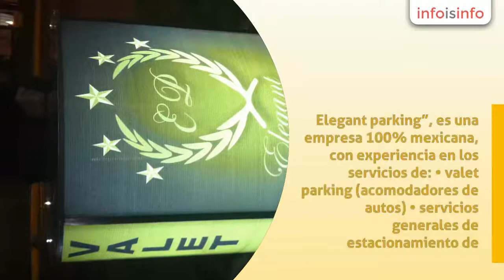Fiesta en Zapopan - Elegant Parking - InfoIsInfo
Elegant Parking, Fiesta en Zapopan. Más Información

Elegant  parking”,  es una empresa 100% mexicana, con experiencia en los servicios de:

• valet parking (acomodadores de autos)
• servicios generales de estacionamiento de vehículos.

Estamos capacitados para brindar un servicio altamente profesional, de calidad y prestado con suma elegancia. Nuestro equipo esta capacitado para comprender totalmente las necesidades de los usuarios.

“elegant parking”, es una empresa de reciente creación, enfocada a prestar un servicio   de calidad, seguro, rápido, cómodo y prestado con elegancia, que da un toque de distinción a su evento.

Valet parking:recepción, guarda y entrega de los vehículos en:

➢ fiestas privadas

➢ salones de eventos

➢ eventos especiales

➢ edificios habitacionales y/o corporativos

➢ plazas comerciales

➢ hospitales

➢ funerarias

Acomodador de piso:apoyo en estacionamientos donde ya hay lugares asignados o bien los espacios son muy reducidos y hay que ser muy hábil para maniobrar y facilitar la entrada y salida de los vehículos.

Autoservicio: cada usuario se encarga de estacionarse y se lleva sus llaves,  nuestro personal solo vigila los vehículos.

Eventos:servicio en eventos foráneos, en galerías, salones de eventos, en casas, escuelas, embajadas, museos, eventos deportivos, escolares, culturales, sociales, de gobierno, conciertos.

 vigilancia para eventos

Adicional a los servicios de guarda, acomodo y custodia (valet parking), elegant parking, ofrece los servicios de vigilancia civil para eventos a la entrada del mismo, esto con la finalidad de cerciorarse que su evento sea ameno y seguro.
Nuestro equipo se encargara de su lista de entrada y de que su evento guarde la tranquilidad que usted desea, así mismo de que solo acceda a el los invitados de su lista, el personal de seguridad estará equipado con:

Puede tener la certeza de que “elegant  parking”  y sus actuciones se encuentran dentro del marco normati

Valet Parking para eventos: servicio en eventos foráneos, en galerías, salones de eventos,
en casas, escuelas, embajadas, museos, eventos deportivos, escolares,
culturales, sociales, de gobierno, conciertos.

 vigilancia para eventos

Adicional a los servicios de guarda, acomodo y custodia (valet parking),
 elegant parking, ofrece los servicios de vigilancia civil para eventos a
 la entrada del mismo, esto con la finalidad de cerciorarse que su
evento sea ameno y seguro